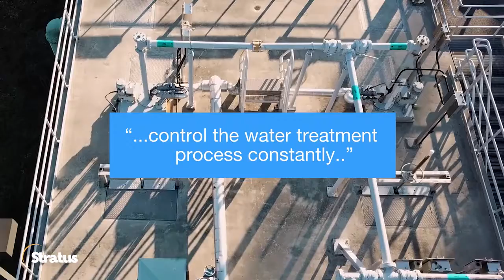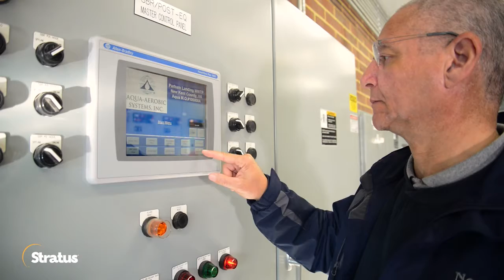Emerge Video Case Study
Emerge Systems is an integrator that provides solutions and services for automating industrial processes.  The large scale SCADA and PLC systems that they design, implement, test and commission for many sub-sectors of the Industrial Automation Industry require operational simplicity and continuous availability for full effectiveness.  That’s where Stratus came in.